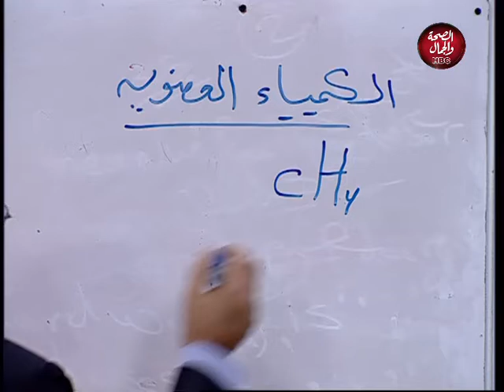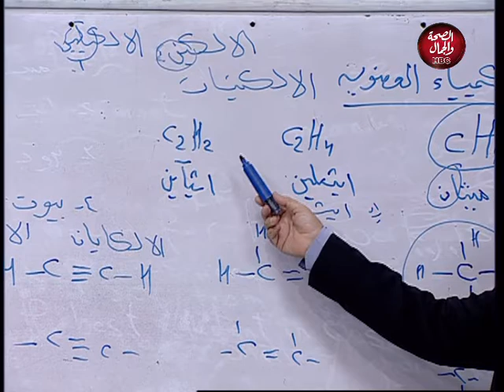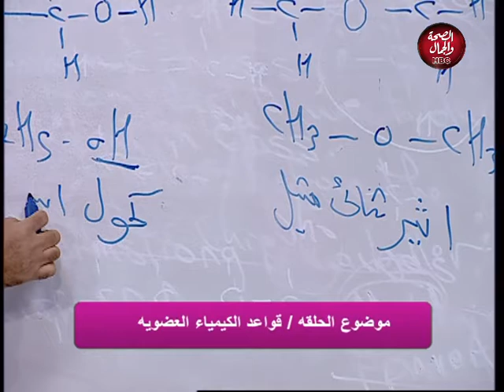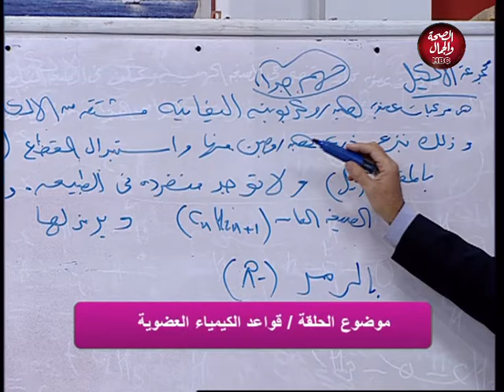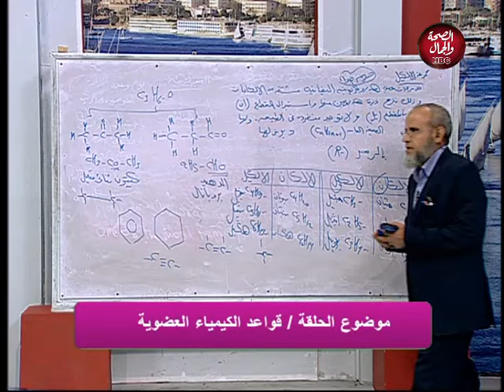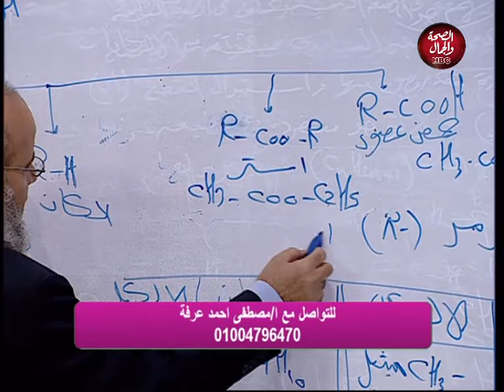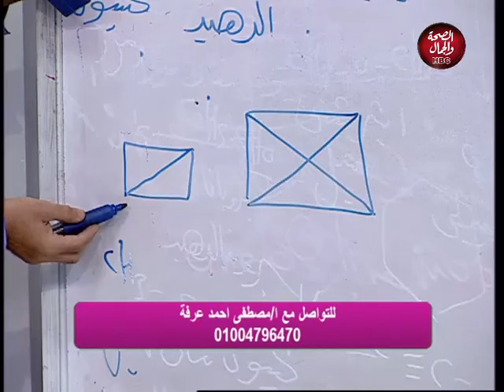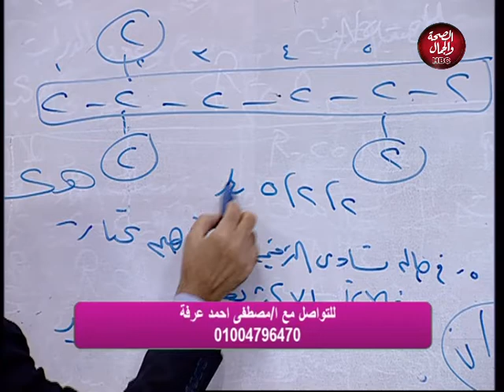برنامج | الكميائي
يقدمه : مصطفي احمد عرفه

قناة_الصحة_والجمال# برامجنا